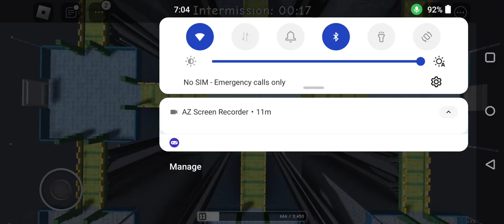pass the bomb roblox